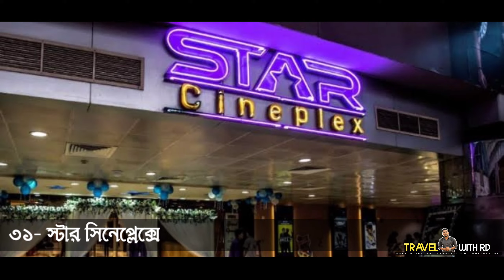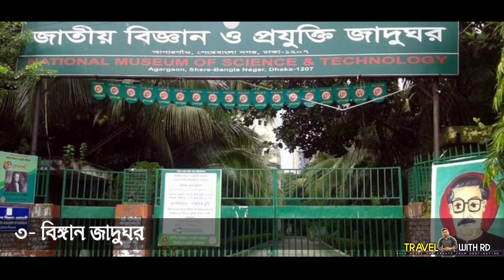50th Beautyful Places in Dhaka city | ঢাকায় মধ্যে ৫০টি ভ্রমন স্থান | Travel With rd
ঈদে ঘুরতে যাওয়ার জন্য ঢাকার মধ্যে ৫০টি চমৎকার স্থান -  EID special Travel video

ঈদে ঘুরে আসুন ঢাকার এই চমৎকার ৫০টি স্থান থেকে আপনার পছন্দ মতো।

ঢাকার ৫০টি ভ্রমন স্থান।

১- জাতীয় জাদুঘর
২- মুক্তিযুদ্ধ জাদুঘর
৩- বিঙ্গান জাদুঘর
৪- সামরিক জাদুঘর
৫- বিমান বাহিনী জাদুঘর
৬- ডাক জাদুঘর
৭- শেরেবাংলা ক্রিকেট স্টেডিয়াম
৮- ঢাকা চিরিয়াখানা
৯- স্বাধীনতা জাদুঘর
১০- ঢাকেশ্বরী মন্দির
১১- ঢাকা নিউমার্কেট
১২- বসুন্ধরা শপিংমল
১৩- যমুনা ফিউচার পার্ক
১৪- গাউছিয়া মার্কেট
১৫- ঢাকা বিশ্ববিদ্যালয়
১৬- বেনারসি পল্লি
১৭- চক বাজার
১৮- গুলিস্তান
২০- বলধা গার্ডেন
২১- জাহাঙ্গীর নগর বিশ্ববিদ্যালয়
২২- রমনা পার্ক
২৩- বাহদুর শাহ পার্ক
২৪- হাতির ঝিল
২৫- মৈনট ঘাট
২৬- শিশু পার্ক
২৭- সোহরাওয়ার্দী উদ্যান
২৮- বোটানিক্যাল গার্ডেন
২৯- ওসমানী উদ্যান
৩০- নভোথিয়েটার
৩১- স্টার সিনেপ্লেক্সে
৩২- ব্লক বাস্টার সিনেমাস
৩৩- সদরঘাট
৩৪- ধানমন্ডি লেক
৩৫- মহাখালী
৩৬- শাহজালাল আন্তর্জাতিক বিমানবন্দর
৩৭- কমলাপুর রেলস্টেশন
৩৮- শহীদ বুদ্ধিজীবি জাদুঘর
৩৯- জাতীয় শহিদ মিনার
৪০- নন্দন পার্ক
৪১- ফ্যান্টাসি কিংডম
৪২- জাতীয় সংসদ ভবন
৪৩- লালবাগকেল্লা
৪৪- আহসান মঞ্জিল
৪৫- জিনজিরা প্রাসাদ
৪৬- কার্জন হল
৪৭- রোজ গার্ডেন
৪৮- তারা মসজিদ
৪৯- বাইতুল মাকারাম মসজিদ
৫০ - জিয়া উদ্যান